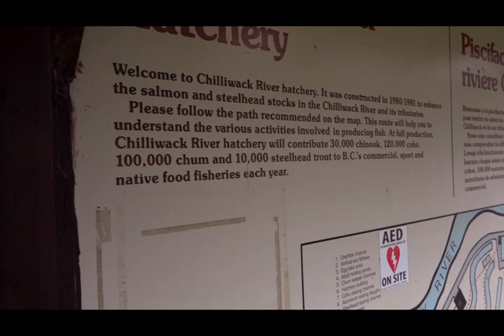Fiskerejse - fishing adventure to Canada, Ireland and Denmark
Følg vores videoer fra fiskerejserne til Canada, Ireland and Denmark. Fishing adventure for Salmon, Sturgeon, trout. In Canada we are fishing King salmon, Coho, Chum, Steelheads og white Sturgeon. Fishing adventure to Canada, Ireland, Bosnia, Sweden, Norway and Denmark.